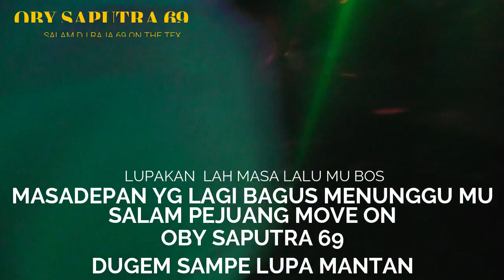DUGEM GS OBY SAPUTRA69 BAY DJ RAJA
SAALAAM BAHAGIA SMW,
NA IMPO MAALSAHA DDUGEM KE GS NI BOLEH CET OBY ATAU RAJA YA,,
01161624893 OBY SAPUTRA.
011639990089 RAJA